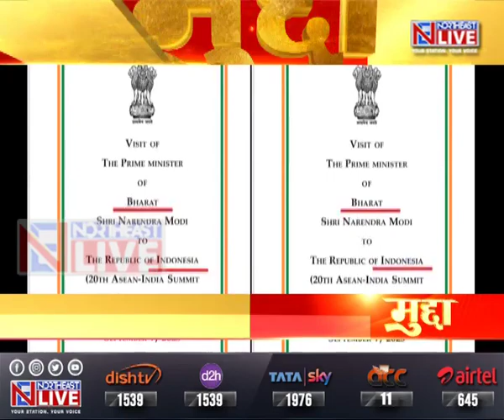MUDDA । इंडिया बनाम भारत। नाम पर बवाल क्यों।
🟦🟥 𝗡𝗢𝗥𝗧𝗛𝗘𝗔𝗦𝗧 𝗟𝗜𝗩𝗘 | 𝗠𝗨𝗗𝗗𝗔

देश की राजनीति में इस वक्त घमासान मचा हुआ है। ‘भारत’ इस एक शब्द ने पूरी राजनीति में ही हलचल मचा दी है। विपक्ष को लग रहा है कि उनका एलायंस इंडिया होने की वजह से मोदी सरकार डर गई है और अब भारत का प्रस्ताव लाने जा रही है। दरअसल यह पूरा विवाद जी20 समिट के लिए वर्ल्ड लिडर्स को भेजे एक उस निमंत्रण पत्र से शुरु हुआ जिसमें 'प्रेसिडेंट ऑफ इंडिया' की जगह 'प्रेसिडेंट ऑफ भारत' लिखा है। इस निमंत्रण पत्र को देखकर कांग्रेस कह रही है कि मोदी सरकार विपक्षी गठबंधन से इतना डर गई है कि अब देश का ही नाम बदल देना चाहती है।